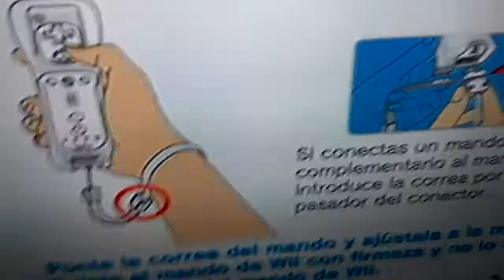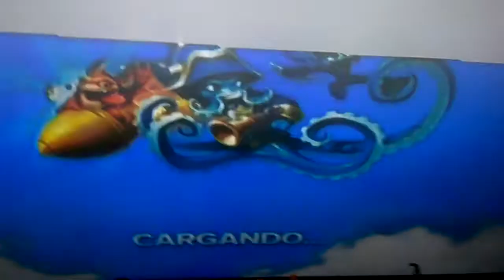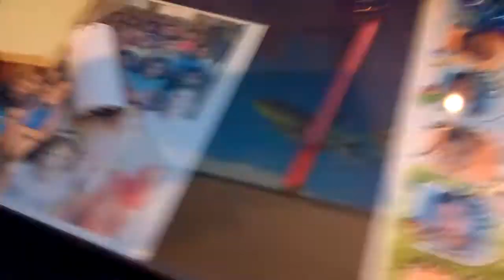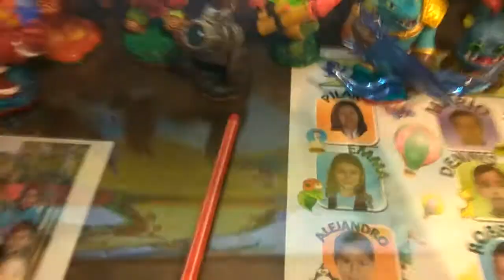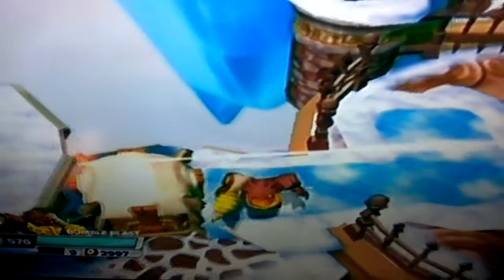Skylanders CAP. 1